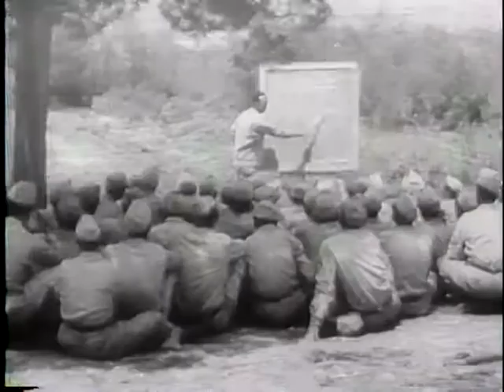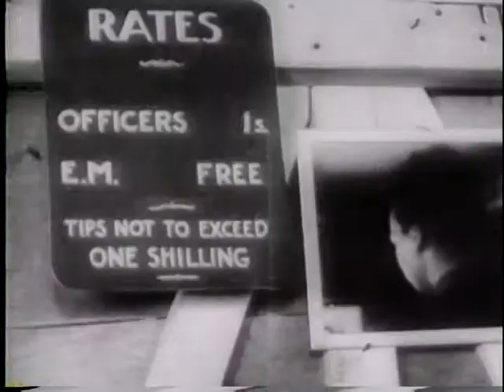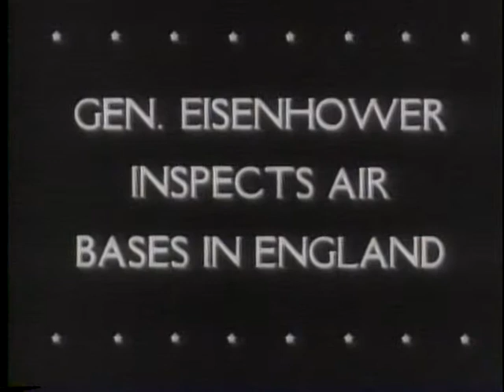Allied Guns Blast Nazis In Italy (1944)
National Archives and Records Administration - ARC 39011, LI 208-UN-104 - ALLIED GUNS BLAST NAZIS IN ITALY [ETC.] - Series: Motion Picture Films from "United News" Newsreels, compiled 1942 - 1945. Part 1, artillery blasts German positions in Italy. Part 2, Italian prisoners of war are trained as U.S. army engineers. Part 3, new citizens take the oath of allegiance in Central Park, New York City. Shows Mayor La Guardia. Part 4, U.S. troops in England construct homes from discarded crates. Part 5, shows the testing of bombs, mortar shells, and flame throwers. Part 6, Gen. Eisenhower inspects the 9th Air Force base in England. Marauder bombers blast German railroad yards by day and R.A.F. Lancaster bombers return by night.